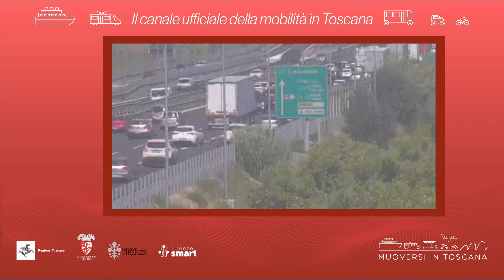Muoversi in Toscana - Edizione delle 9.30 del 5 agosto 2023